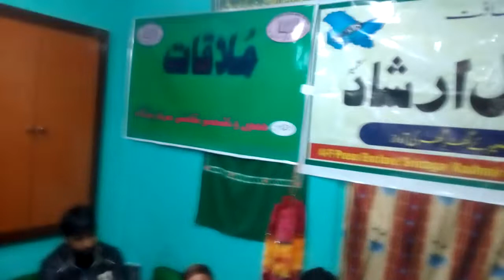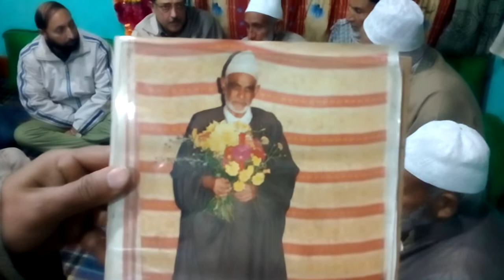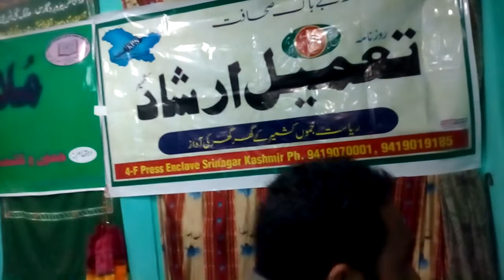JKSMB Sufi Poet Mout Ramzan expressing his Literary Exp.in Mulaqaat Prg at his residence on3.11.2018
Mulaqaat Programme was organized by Jammu & Kashmir Saqafatee Markaz Budgam with the Support of Tameel Irshad & Gulsitan Alem Adab Kanespora at Makhama Beerwah Budgam residence of Sufi Poet Mout Ramzan.JKSMB Presented Ahmad Batewari award 2018 to Said poet on the eve.The Said Poet Published his Kashmiri Poetic Collection SADRE AAGUR.